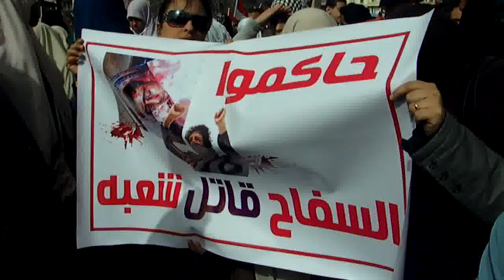Masjed Ibrahim 25-2-2011 Alexandria Egypt part of Hamadeen Sabahy speech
Part of Hamadeen Sabahy speech to Alexandria people
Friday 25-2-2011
at Masjed Ibrahim - Raml station